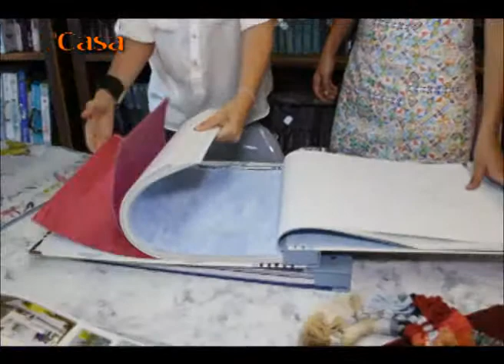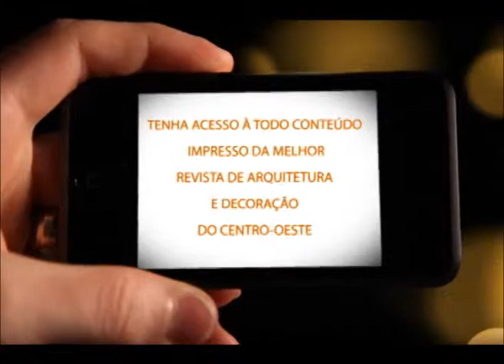PROGRAMA DI CASA N° 197 2° BLOCO